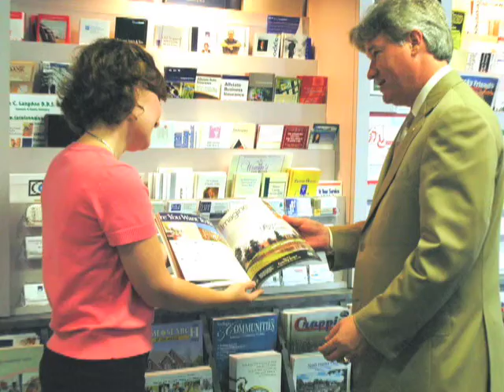Lake Norman Chamber of Commerce - Lake Norman, NC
With 1,100+ active business members, The Lake Norman Chamber of Commerce works to promote, represent and serve Lake Norman's business community and to protect our region's wonderful quality of life.  (video production by brightcast.com)